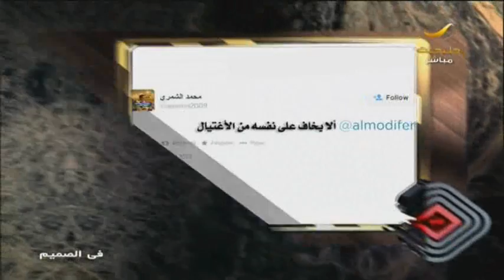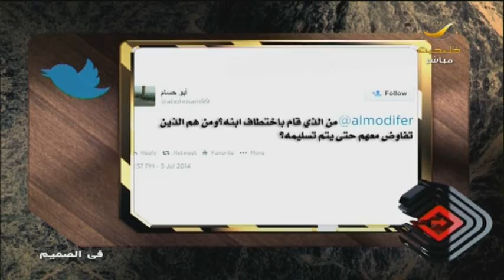الناشط السياسي عوض العبدان ضيف برنامج في الصميم مع عبدالله المديفر